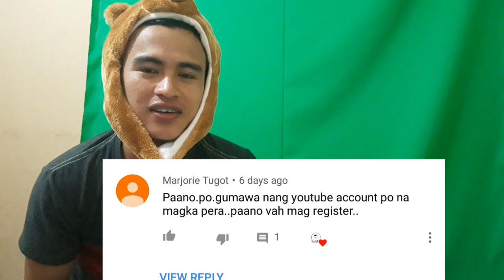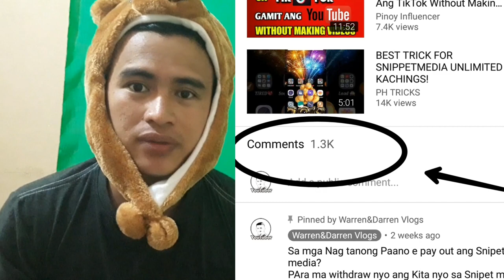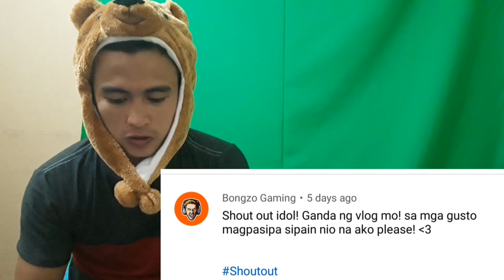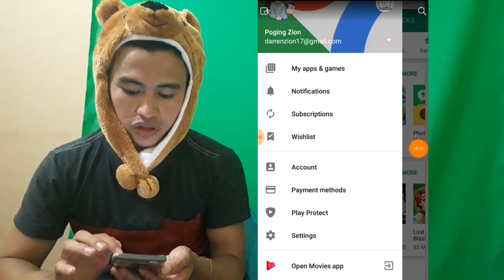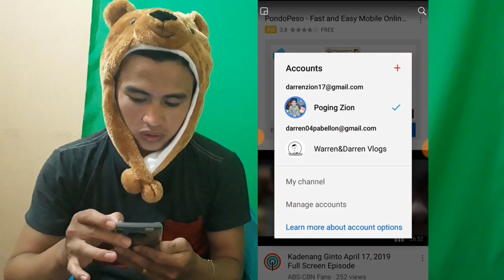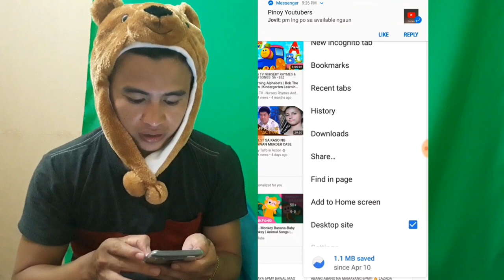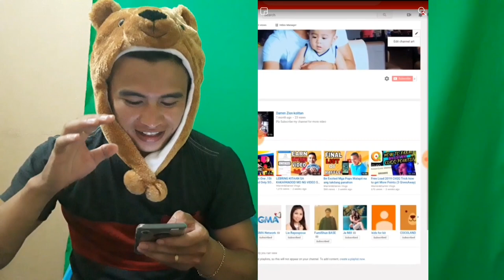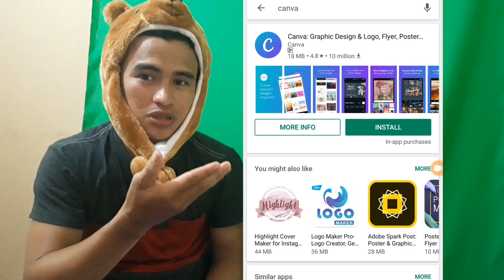PAANO KUMITA TIPS ON HOW TO START THE YOUTUBE CHANNEL |Warren&Darren Vlogs